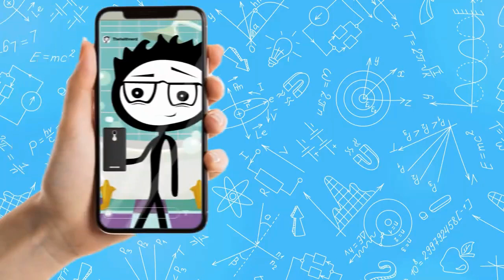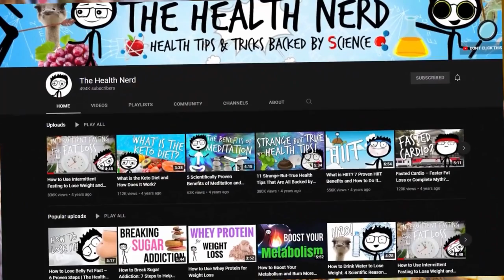Brain Drain: The Unhealthy Foods That Threaten Your Brain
Your brain is the most important organ in your body.

It keeps your heart beating, lungs breathing and all the systems in your body functioning.

That’s why it’s essential to keep your brain working in optimum condition with a healthy diet.

Some foods have negative effects on the brain, impacting your memory and mood and increasing your risk of dementia.